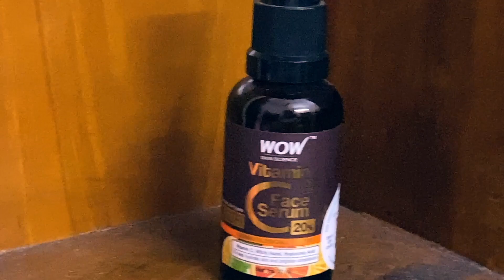Gym wala video for the very first time on public demands 🙈🙈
WOW Skin Science Pure Vitamin C Daily Face Gel with Aloe Vera